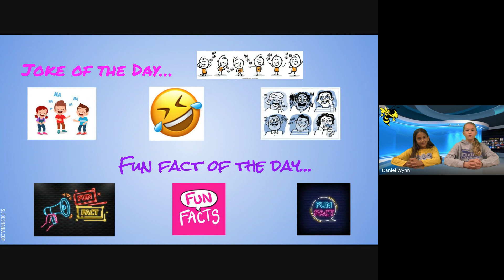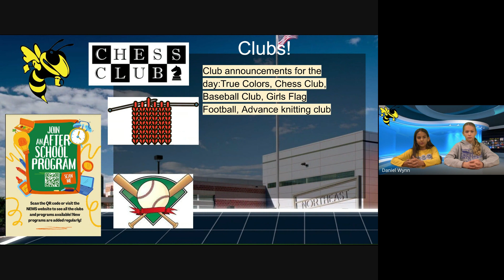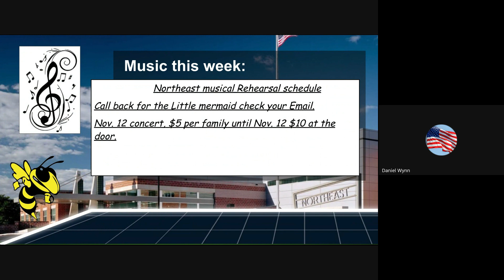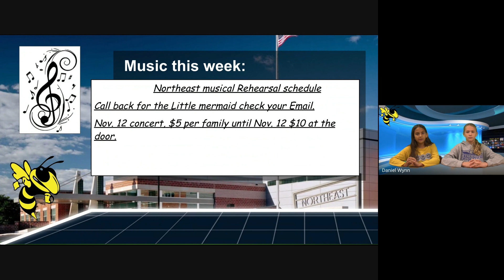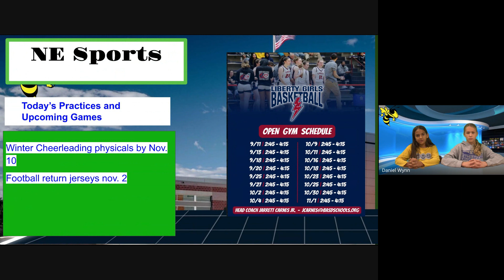NE Morning News, November 2, 2023